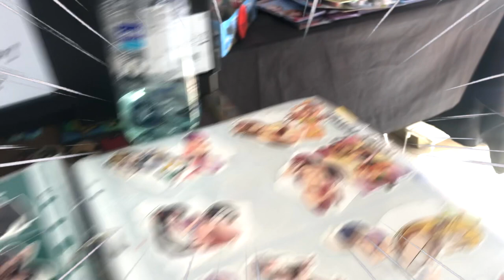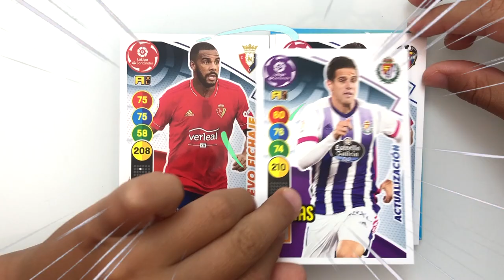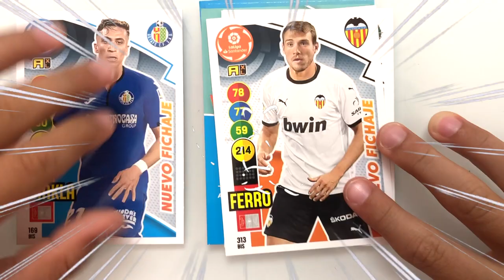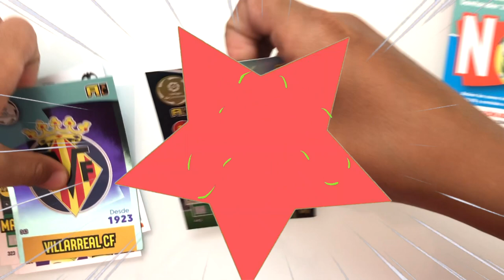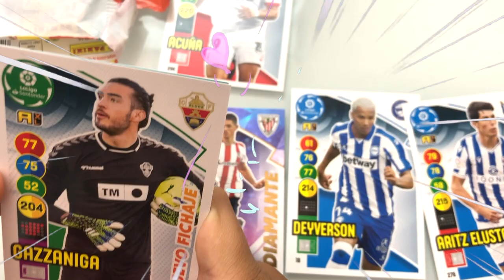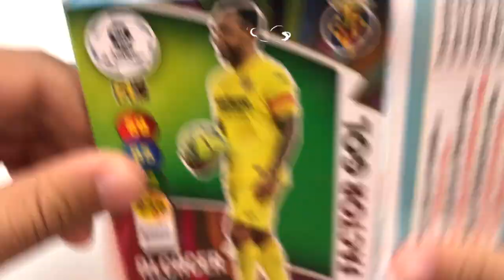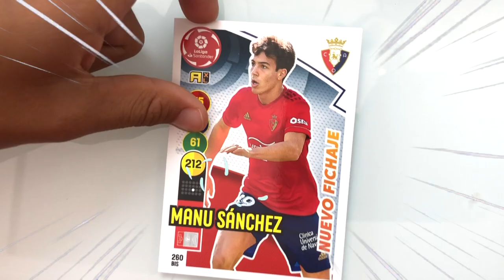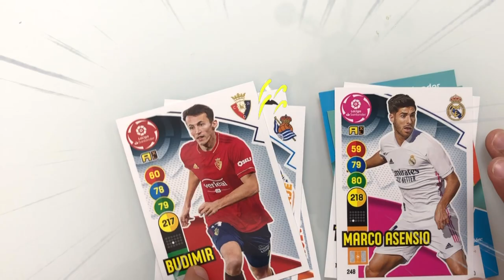ADRENALYN XL NUEVO SUPER CRACK LA LIGA SANTANDER + MOMENTOS DE LOS JUGADORES. cartas de fútbol